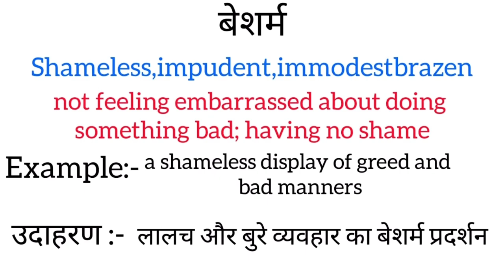बेशर्म को इंग्लिश में क्या कहते हैं | besharm ko english mein kya kahate hain | hindi word meaning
Besharm meaning in english
 Besharm ka matlab kya hota hai
hindi to english
word meaning
what is besharm
 बेशर्म का इंग्लिश अर्थ